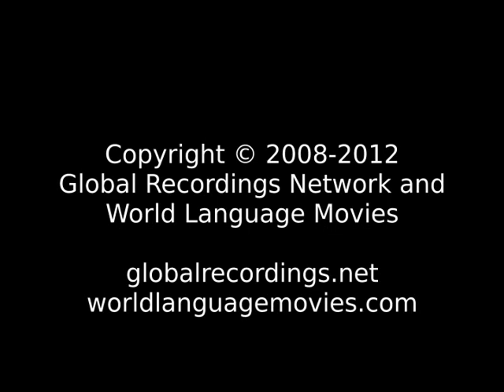Good News Gurung: Gorkha People/Language Movie Clip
This is: Good News Gurung: Gorkha People/Language Movie Clip [c64923t]

Other names for this program are: Chhyabe Khabar

Other names for this language are: Gorkha Gurung; Gurung, Eastern: Gorkha; Gurung: Lamjung; Lamjung

This language is spoken in: Nepal (Nepāl, नेपाल)

This language is spoken by: Daduwa; Gurkhal; Gurum; Gurun; Gurung; Kyi; Manang; Syangja; Tamu; Tamu Kyi; Western Gurung